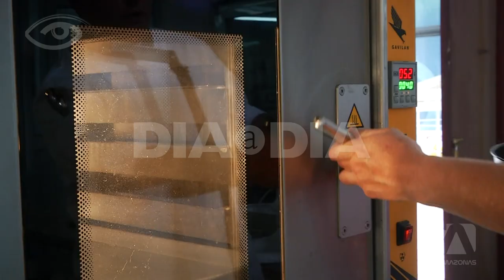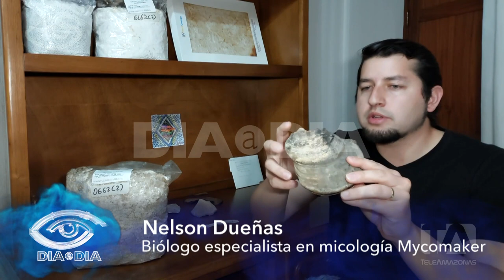Mundo de los hongos - Día a Día - Teleamazonas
Estos extraordinarios organismos existen desde hace millones de años y aunque convivimos con ellos y tienen su propio reino, poco sabemos de la infinidad de usos que pueden tener. Desde el punto de vista gastronómico es indudable su aporte en  variedad y sabor; también se lo está utilizando en la construcción sostenible, con interesantes resultados y por supuesto la medicina se ha beneficiado de sus cualidades. En el siguiente reportaje hablamos de todo lo que puede ofrecer el mundo de los hongos.